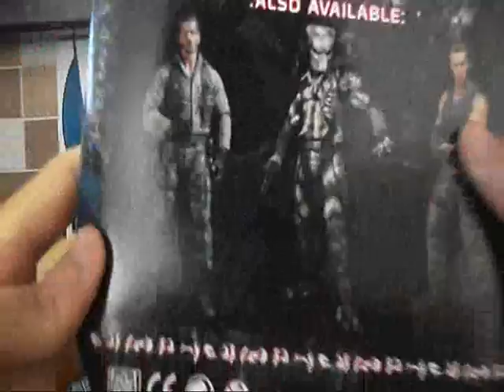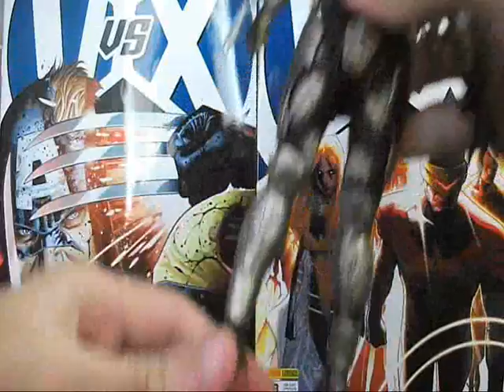NECA Jungle Hunter Predator review br